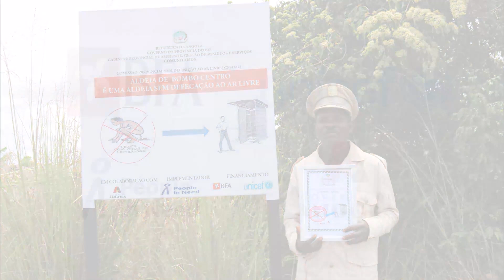Angolani oslavují latríny. 40 vesnic získalo náš certifikát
Ve vesnici Bombo Centro v Angole se slavilo. Lidé si přebírali certifikát, který udělujeme vesnicím, kde všechny domácnosti používají záchod. Dokončili jsme osvětovou kampaň o hygieně a všichni si díky ní postavili latríny. Celkem máme více než 40 oceněných vesnic. Tam, kde lidé nechodí vykonávat potřebu venku, jsou zdravější.